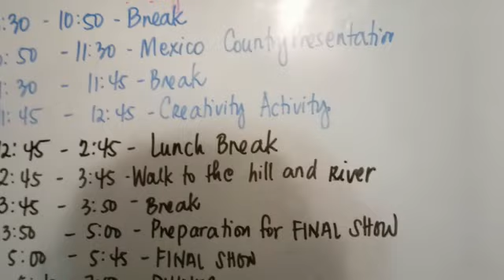EuroWeek Październik 2022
Filmik przygotowany przez uczestniczkę październikowego wyjazdu Euroweek.